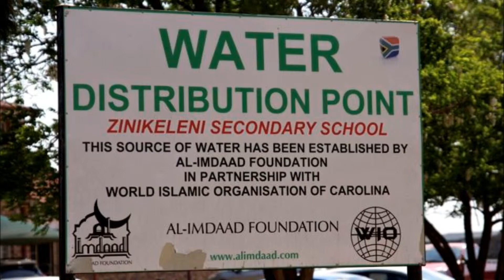Water Carolina, Mpumalanga, South Africa, Tunatazama Productions Bench Marks